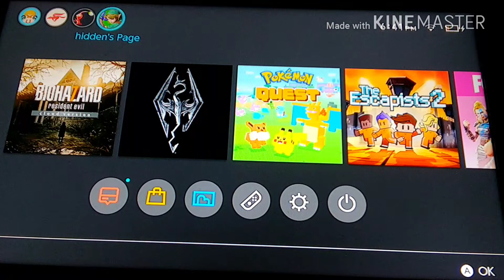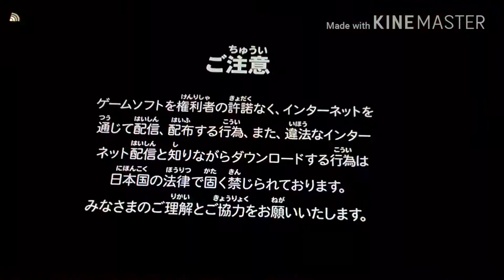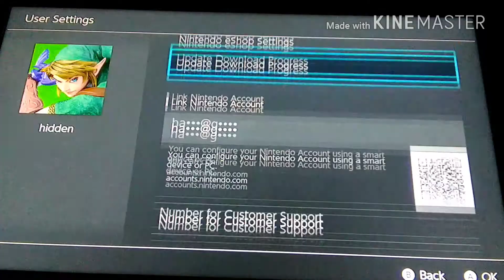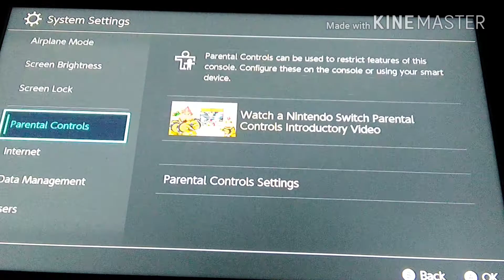RE7 on switch is shit